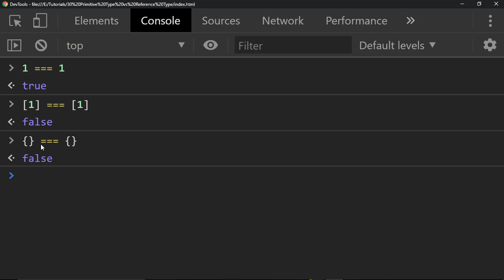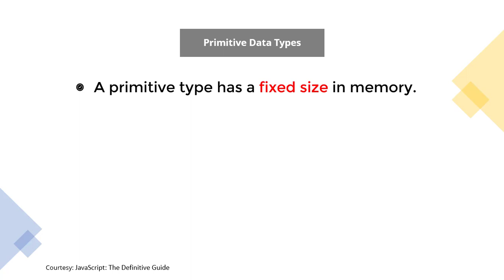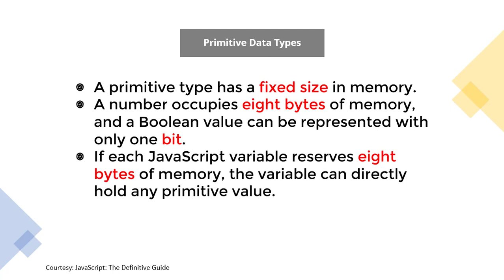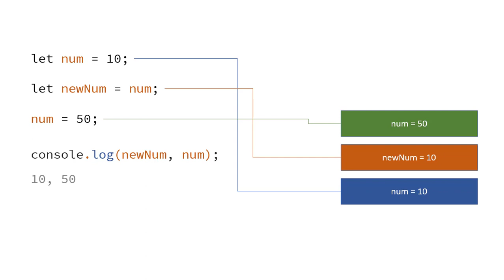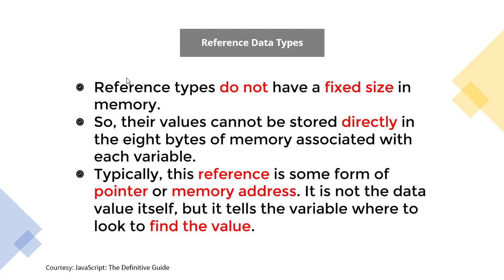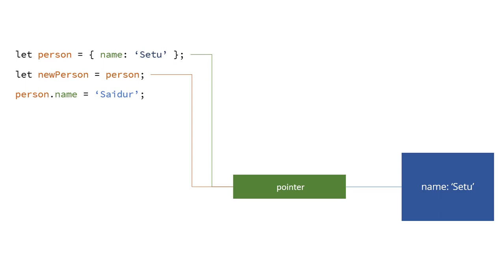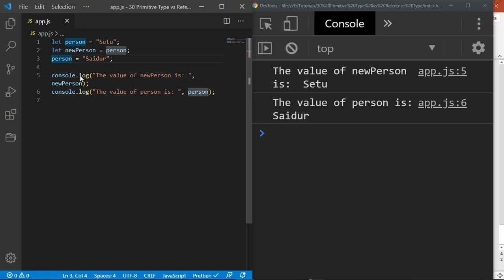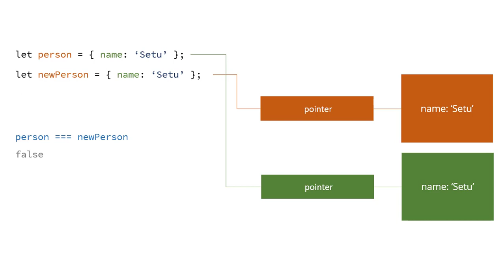Advanced Data Types | Primitive Data Types vs Reference Data Types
জাভাস্ক্রিপ্ট এ একটা মজার সমস্যা আপনি ফেস করবেন যদি Data Types নিয়ে ক্লিয়ার ধারণা না থাকে। কি রকম? আপনি যদি কনসোলে 1 === 1 লেখেন তাহলে আপনাকে true রিটার্ন করবে কিন্তু আপনি যদি [1] === [1] লেখেন তাহলে false রিটার্ন করবে।

আজকের ভিডিওতে আমরা এটার কারন জানবো। Primitive Data Types কিভাবে কাজ করে, Reference Data Types কিভাবে কাজ করে এবং এদের মাঝে ব্যাসিক পার্থক্য কী তা এই পর্বে আলোচনা করা হবে।

01. Data Types (এটা চ্যানেলের একদম শুরুর দিকের ভিডিও। এজন্য ভিডিও কোয়ালিটির জন্য আমি দুঃখিত)